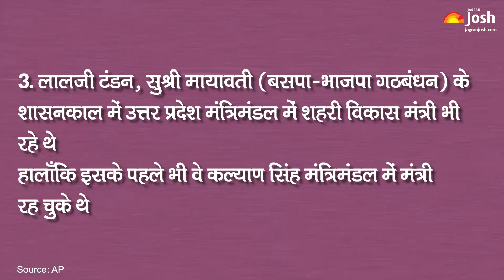Lalji Tandon के जीवन और Political Career पर एक नज़र | Lalji Tandon's Biography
The 22nd Governor of Madhya Pradesh and the mentor of former Prime Minister of India Atal Bihari Vajpayee took his last breath in Medanta Hospital, Lucknow at 5:35 am today at the age of 85 years. In this video, get the information on Lalji Tandon's Biography: Birth, Early Life, Political Career etc.